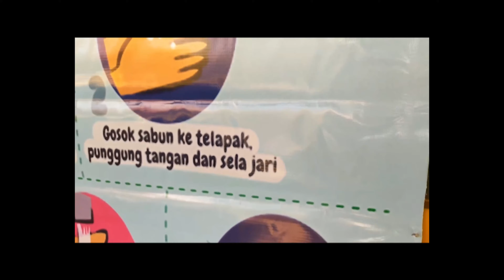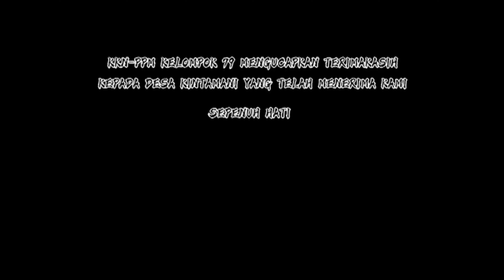SOCIAL DEVELOPMENT PROGRAM FOR ACCELERATION OF ECONOMIC DEVELOPMENT DURING PANDEMIC IN KINTAMANI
In accordance with the theme, the Real Work Lecture will be held in Kintamani Village, Kintamani District, Bangli Regency on April 22, 2021 to May 22, 2021 with the theme "Strengthening Social Development for Accelerating Economic Development During the Covid-19 Pandemic". The problems obtained are that public knowledge about healthy lifestyles and COVID-19 prevention protocols is low, the success of marketing agricultural products in Kintamani Village which is still low in Kintamani District, does not understand in detail the role of COVID-19 vaccination and is afraid of getting a COVID-19 vaccine. For this problem, the Warmadewa University Community Service Group made several programs to overcome problems that arise in the community. The first solution to the problem is to provide education about the importance of strictly implementing the COVID-19 prevention protocol in order to inhibit the spread of COVID-19. The solution to the second problem is to carry out training on material content creation and marketing techniques for agricultural products in Kintamani Village in order to increase people's income. The third solution to the problem is to provide education about the importance of COVID-19 vaccination to increase the coverage of COVID-19 vaccination. The outputs of this service are expected to be published in the Wicaksana journal, balipost newspaper and activity videos uploaded to Youtube.